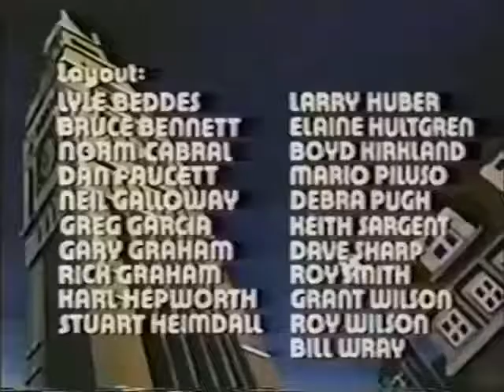Spider Man 1981 Episode 22 Arsenic and Aunt May | TheHollywoodWorldEnglish&Telugu ​spiderman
Watch full Spider-Man 1981 Episode 22 online full HD online. Cartoon video Spider-Man 1981 Episode 22 online for free in HD. Arsenic and Aunt May. Spider-Man catches the relative of the burglar that killed Ben Parker, which leads the Chamelon to discover Spideyâ€™s secret identity. He poses as Uncle Ben's spirit and tricks Aunt May into seeing a medium that will give her a necklace that will hypnotize her into trying to kill Spider-Man.